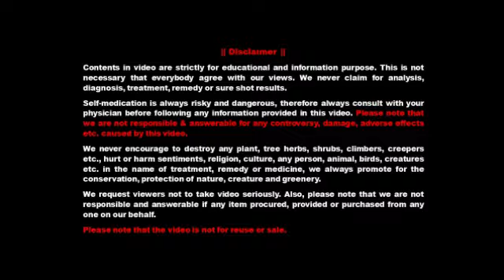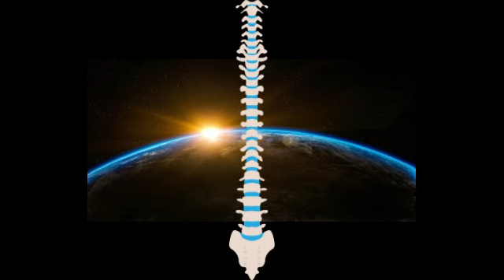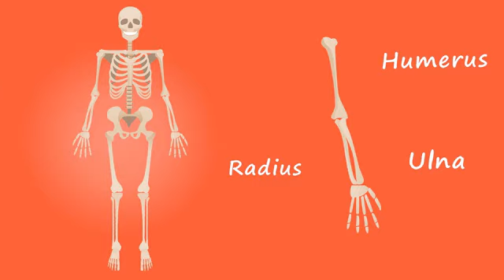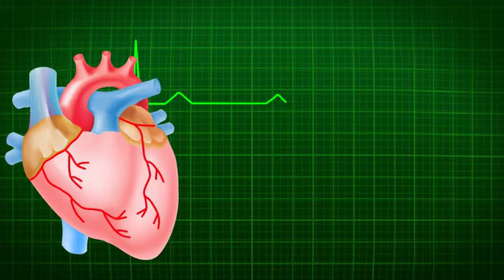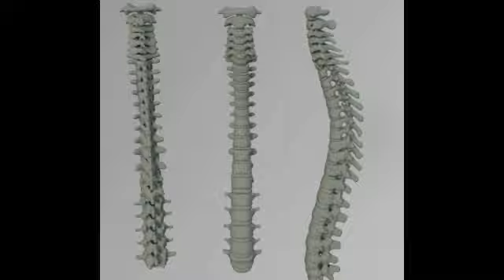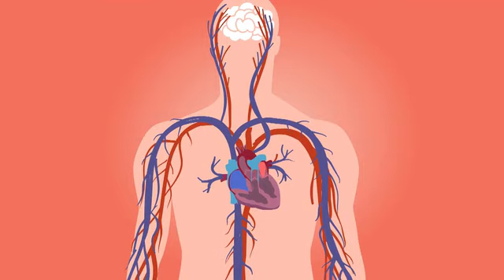रीढ़ की हड्डी Spinal Cord, Back Bone हैं शरीर में ऑक्सीजन की कमी थकान, कमज़ोरी और आलस का कारण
Spinal cord ya back bone Doctor se consult karen to shareer me kamzori, shareer me thakan, saheer me alas, shareer me oxygen  ki kami aadi ka ek bada karan batayega chalne, phirne, uthne ya baithne me lumber ya reedh ki haddi ka galat posture. Yoga shastra ya meditation me spine, lumber ya reedh ki haddi ko bilkul straight rakne ko bahut hi mahatvapurn bataya gaya hai. Agar Umar se pehle spine jhukne lagi to ye anek rogon ko jamam de sakti hai.

About video -
In this video you will know that what are the reasons for oxygen deficiency, respiratory problems and how one can get rid of many diseases by keeping  spine or lumber posture in proper way. Also know that what should be the proper posture of spinal cord while, sitting, walking or even sleeping.